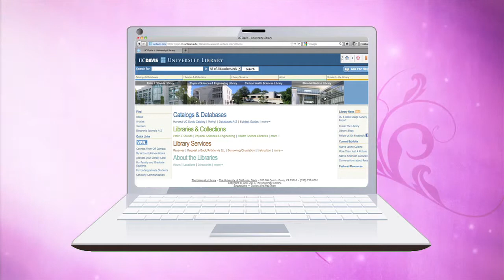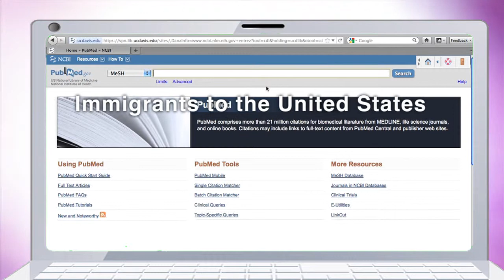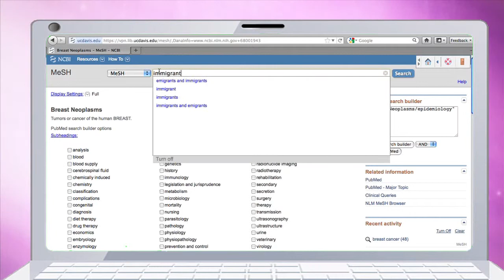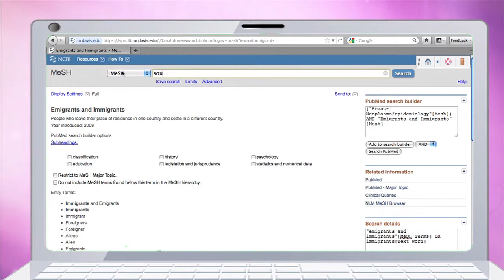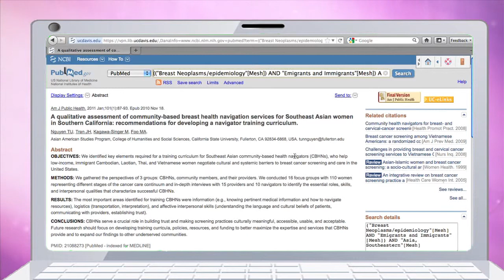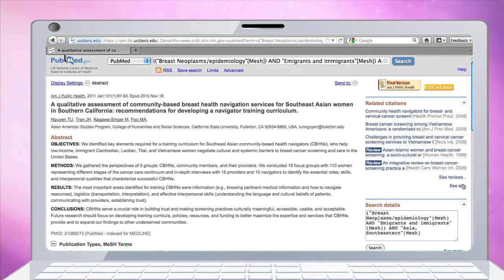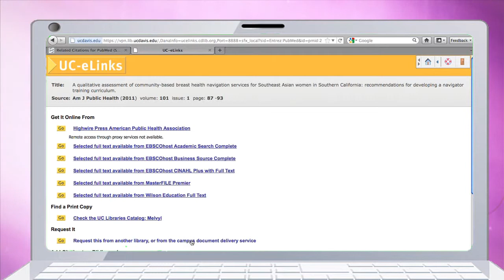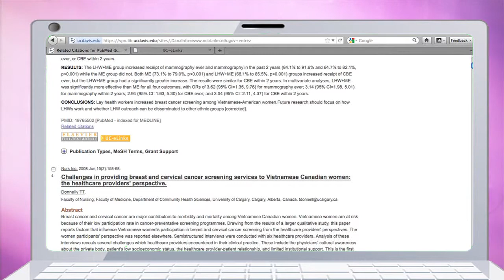public health sample video: PubMed and MeSH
education pubmed public health search strategies MeSH medical subject headings uc davis health sciences